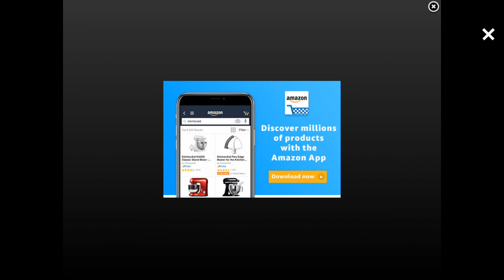Monster legends Episode 23 || Adventure Map Level 301, 302, 303 and 304